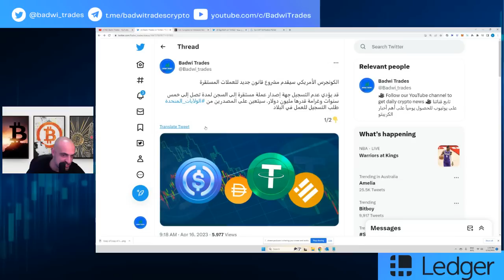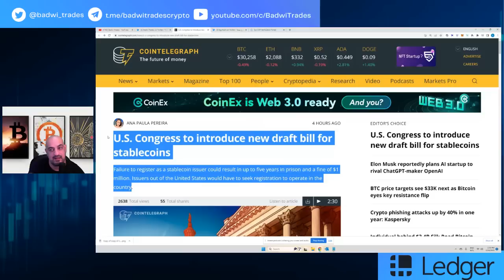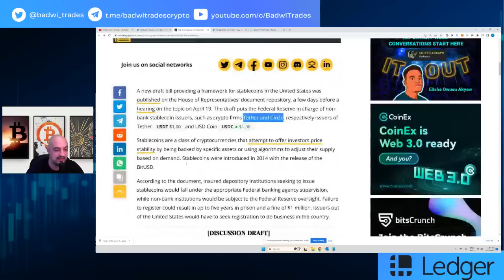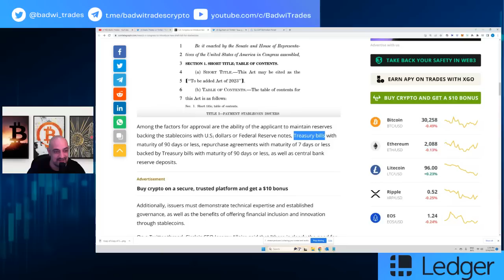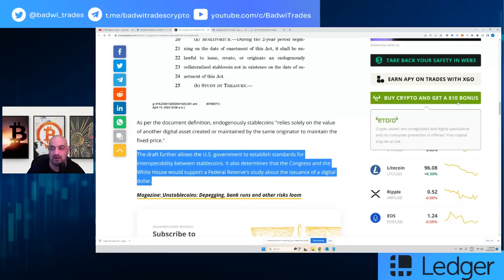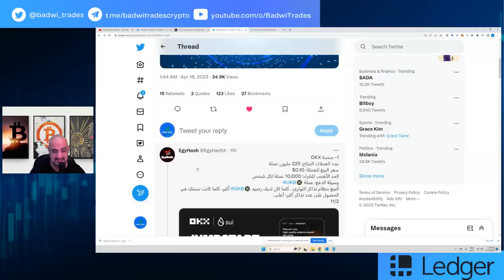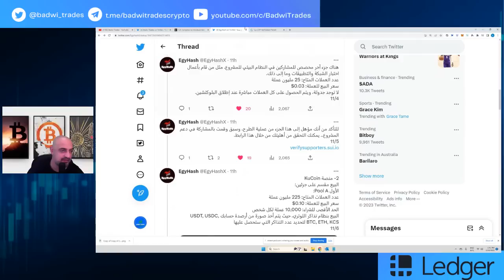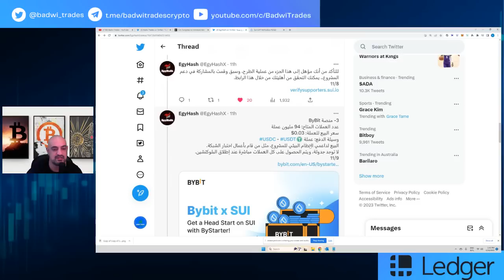SUI الكونجرس يقدم مشروع قانون جديد للعملات المستقرة🤔|💥كل ما تحتاج معرفته عن اكتتاب عملة